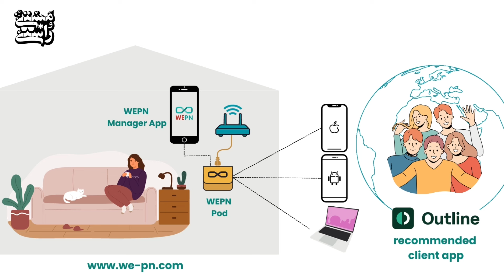EP328 Masty o Rasty (مستی و راستی) - Ali Hamedani (Part 2)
Become your own VPN provider.
This is part 2 of my interview with Ali Hamedani .

Ali Hamedani is an Iranian-British journalist who works for BBC News. He is known as the first openly gay Iranian journalist who covered the issue of the LGBTQI community from inside Iran.

Over the past 17 years, Ali Hamedani contributed to several flagship platforms of the BBC in different capacities. As a presenter, reporter, producer, and mentor, he contributed to BBC’s domestic and International programs such as BBC Persian Service, BBC Afghan Service, BBC World Service Radio, BBC World News TV, Newsnight, News at Ten, BBC Radio 4’s Today Program and World Tonight, and BBC Eye (Investigation unit).

To learn more about psychedelic therapy go to my brother Mehran's for his next retreat.

***Masty o Rasty is not responsible for, or condone, the views and opinions expressed by our guests ***

***مستی و راستی هیچگونه مسولیتی در برابر نظرها و عقاید مهمان‌های برنامه ندارد.***
King Raam Tour:
London - Apr 20
Manchester - Apr 22
Vancouver - June 8
Toronto - June 14
Montreal - June 16